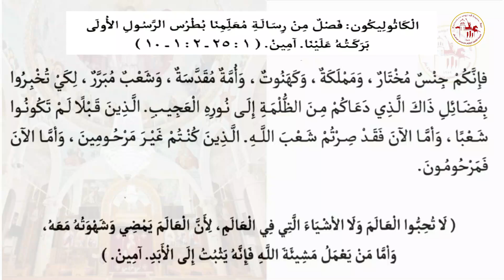الكاثوليكون | اليوم التاسع عشر من شهر برمهات